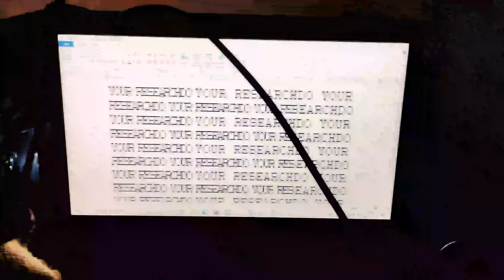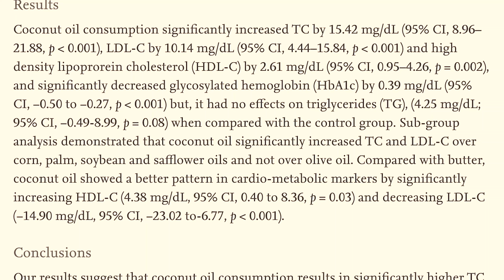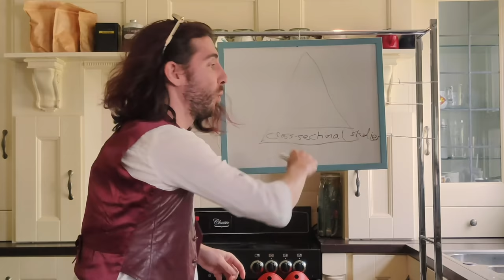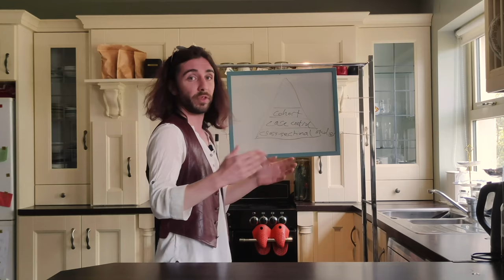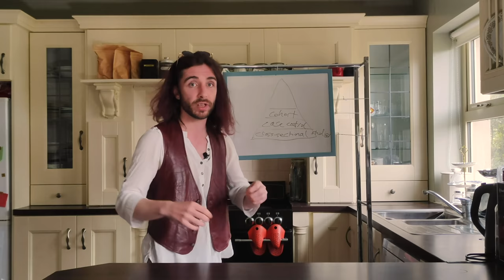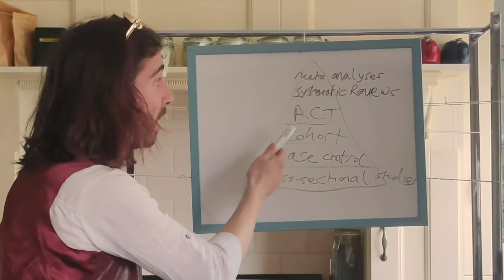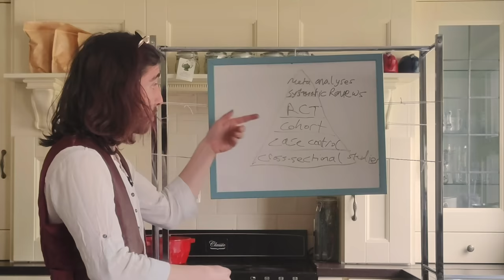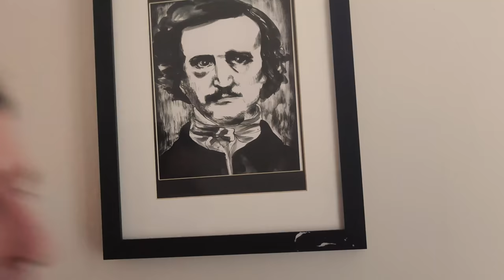Do Your Research: How To Understand Scientific Studies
A video essay about the scientific method, how we try to find out what's true, and exactly why it matters. Also an adventure through time and space, and a homage to all your favourite high-concept 80s movies. The Liberal Cook explains the Strength of Evidence Pyramid, how studies are conducted, how data is gathered, and how it can be confounded. You want to "Do Your Research"? Here's how!

The Leftist Cooks are Neil Farrell and Sarah Oeffler

↓↓↓ CITATIONS↓↓↓
Brody, Jane E. (2021, Jan 4). Does Coconut Oil Deserve Its Health Halo? The New York Times.

Jayawardena, R., Swarnamali, H., Lanerolle, P., & Ranasinghe, P. (2020). Effect of coconut oil on cardio-metabolic risk: A systematic review and meta-analysis of interventional studies. Diabetes & Metabolic Syndrome: Clinical Research & Reviews.

Saha, S., Chant, D., Welham, J., & McGrath, J. (2005). A systematic review of the prevalence of schizophrenia. PLoS Med, 2(5), e141.

↓↓↓ CREATIVE COMMONS RESOURCES↓↓↓

"Toaster Pop, A.wav" by InspectorJ of Freesound.org

Kwahmah - robot walking

inchadney - public telephone

sean secret - heavy blaster

anthony chartier - sensor beep

Thanks to the Freesound Project

Thanks to Wikipedia and Wikicommons for images

You've read all the way to the bottom of the description?
Wow.
Go you.